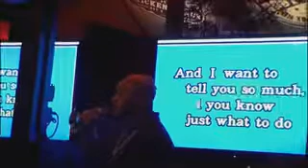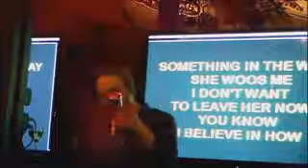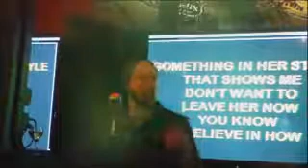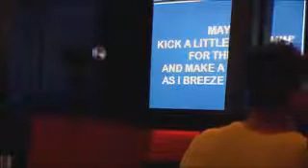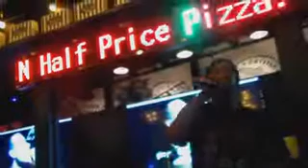DJ Phil Present's Sexy Saturday's On QuietStorm TV 12/6/2014